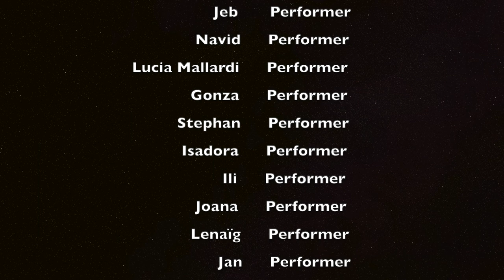Play Ground 2021, Tempelhofer Feld.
Moira Ratmoko Director
Ili & The Black Sails Music
Ramez Performer
Damian Performer
Rafat Performer
Kha Performer
Kiki Performer
Gentian Performer
Jikal Performer
Jeb       Performer
Navid      Performer
Lucia Mallardi      Performer
Gonza      Performer
Stephan      Performer
Isadora      Performer
Ili      Performer
Joana      Performer
Lenaïg      Performer
Jan      Performer
Anjane      Performer
Gorgi      Performer
Yuki      Performer
Moira      Performer

Thank you thousand for all the love and joy.